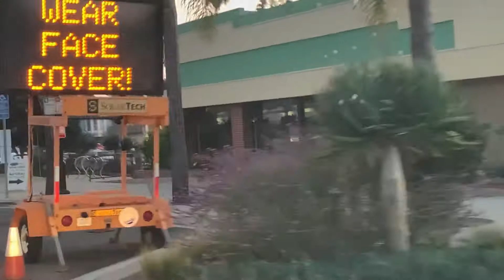November 4, 2020